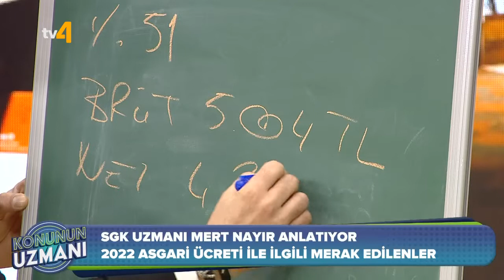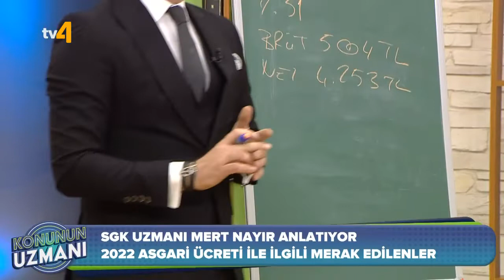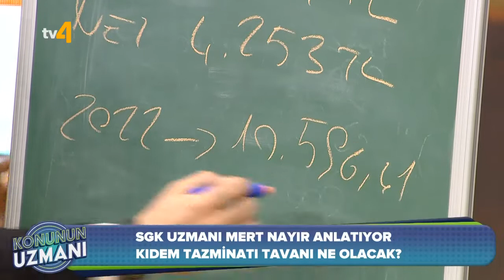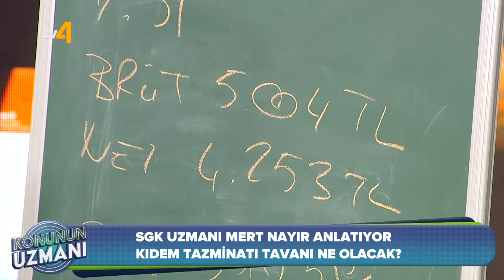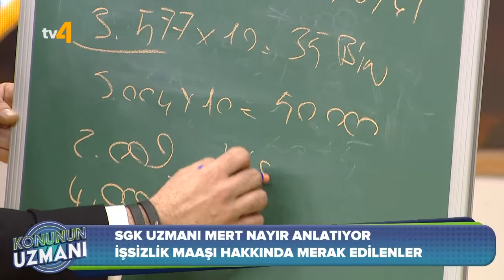Konunun Uzmanı 7. Bölüm | Asgari Ücretin Getirdiği Yenilikler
"Konunun Uzmanı" evinize geliyor! Her bölümümüzde farklı bir alanda uzmanlaşmış olan bir konuğumuz sizler için stüdyomuza konuk oluyor ve tüm bildiklerini sizlerle paylaşıyor...

Bu bölümümüzde SGK Uzmanı Mert Nayır 'Asgari Ücretin Getirdiği Yenilikleri' sizler için anlatıyor...